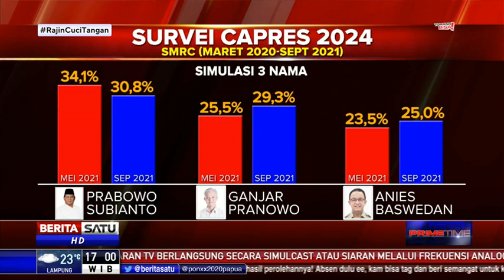Survei Elektabilitas 3 Capres Teratas: Prabowo Menurun, Ganjar Naik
Survei SMRC: Prabowo Subianto Mendapat Dukungan 30,8 Persen
Dalam simulasi tertutup untuk 3 nama pada survei September 2021, Prabowo Subianto mendapat dukungan 30,8 persen, disusul Ganjar Pranowo.